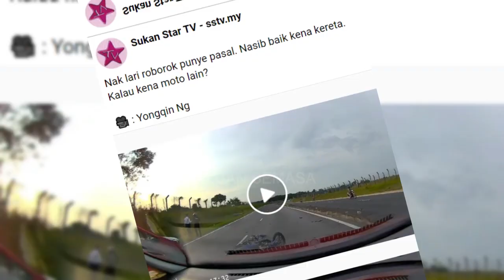Motor cuba Iari terima 'habuan' on the spot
Officer | Tonton video sehingga habis. Apa komen anda?

► Editing Software : VSDC Video Editor / Capcut for Windows.